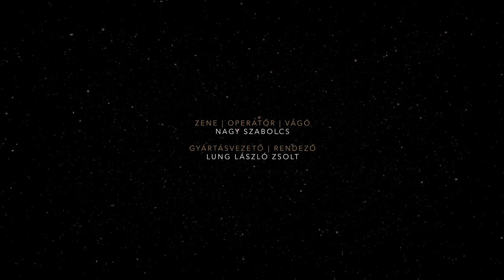VIGADÓART • A VÁRAKOZÁS SZENTSÉGE ░16░ • FINTA FRUZSINA • PAP ANNA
VIGADÓART • A VÁRAKOZÁS SZENTSÉGE • FINTA Fruzsina • PAP Anna

,,De a hétköznapok bágyadt szürkesége
nem törheti meg azt, ami bennünk béke.
Lelkünkben reménység, a szívünkben áldás:
Ránk köszöntött advent,
boldog Jézus-várás..."
/Ágh Tihamér: Adventkor/

SZÍNPADTECHNIKA:
Fekete Magdolna • Popov Sándor • Vargyasi Vince
HANG- ÉS FÉNYTECHNIKA:
Szabó Csaba • Szabó Norbert • Szabó Hunor
PRODUKCIÓS ASSZISZTENS:
Tuzson Erzsébet • Jakabos Katalin • Szegeti Abigél • Tamás Réka
ARCULAT:
Wameleon Design
FOTÓ:
Szegeti Abigél
RENDEZŐ ASSZISZTENS: Nánia Hilda • Nánia Hanna
ZENE | OPERATŐR | VÁGÓ: Nagy Szabolcs
GYÁRTÁSVEZETŐ | RENDEZŐ: Lung László Zsolt
© Vigadó Művelődési Ház • Kézdivásárhely, 2020